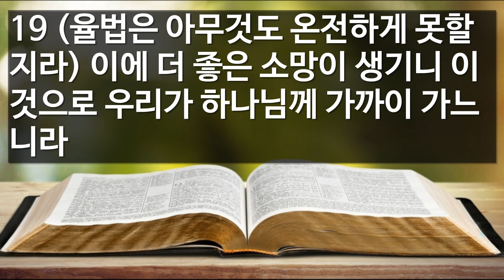2023년 09월 12일 (화) 날마다 은혜의 하루_김대희 목사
히브리서 7:11~22 / 김대희 목사
11 레위 계통의 제사 직분으로 말미암아 온전함을 얻을 수 있었으면 (백성이 그 아래에서 율법을 받았으니) 어찌하여 아론의 반차를 따르지 않고 멜기세덱의 반차를 따르는 다른 한 제사장을 세울 필요가 있느냐
12 제사 직분이 바꾸어졌은즉 율법도 반드시 바꾸어지리니
13 이것은 한 사람도 제단 일을 받들지 않는 다른 지파에 속한 자를 가리켜 말한 것이라
14 우리 주께서는 유다로부터 나신 것이 분명하도다 이 지파에는 모세가 제사장들에 관하여 말한 것이 하나도 없고
15 멜기세덱과 같은 별다른 한 제사장이 일어난 것을 보니 더욱 분명하도다
16 그는 육신에 속한 한 계명의 법을 따르지 아니하고 오직 불멸의 생명의 능력을 따라 되었으니
17 증언하기를 네가 영원히 멜기세덱의 반차를 따르는 제사장이라 하였도다
18 전에 있던 계명은 연약하고 무익하므로 폐하고
19 (율법은 아무것도 온전하게 못할지라) 이에 더 좋은 소망이 생기니 이것으로 우리가 하나님께 가까이 가느니라

* CCLI License
Name: Vancouver Korean Presbyterian Church